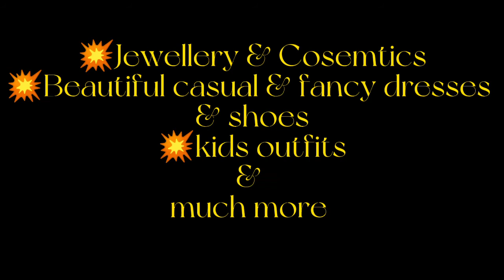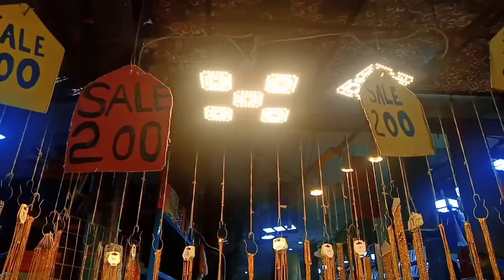Moon market in Allama Iqbal town Lahore